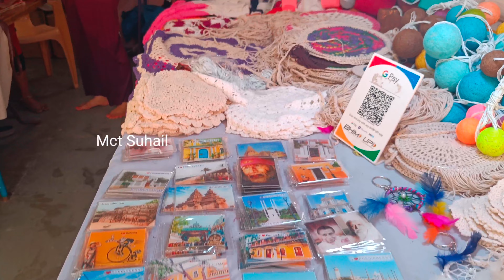Pondicherry | Art and Craft | Shop | Tourist spot for Shopping | Mct Suhail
Pondicherry is one of best place for tourists
.. more over foreigners visits here often..
Pondicherry (/ˌpɒndɪˈtʃɛri/), now known as Puducherry (/ˌpʊdʊˈtʃɛri/; French: Pondichéry [pɔ̃diʃeʁi]), is the capital and most populous city of the Union Territory of Puducherry in India. The city is in the Puducherry district on the southeast coast of India and is surrounded by the Bay of Bengal to the east and the state of Tamil Nadu, with which it shares most of its culture, heritage, and language.

Landmark : Nearby Rock beach

Vanakam nanba
I'm Suhail Ahmed